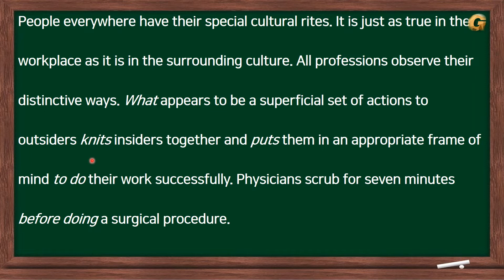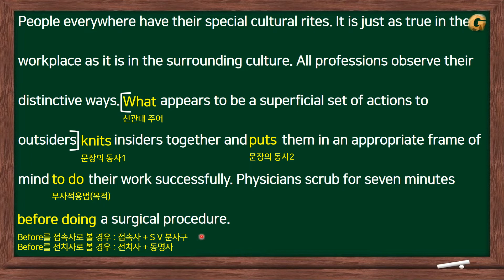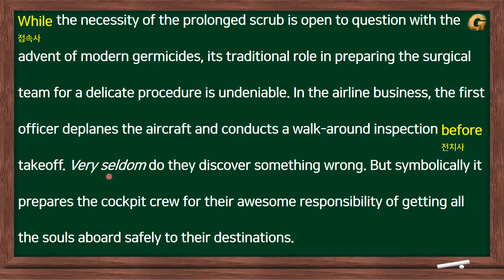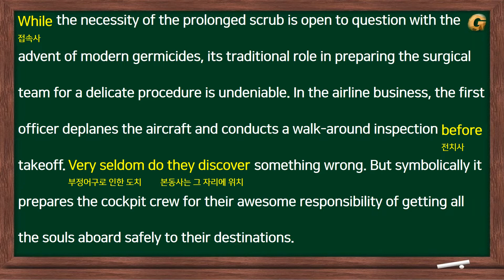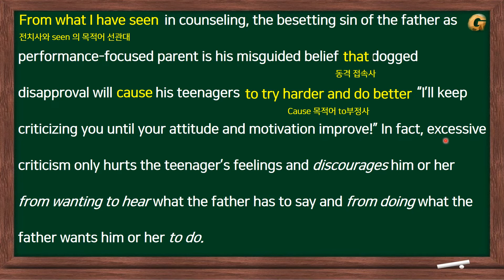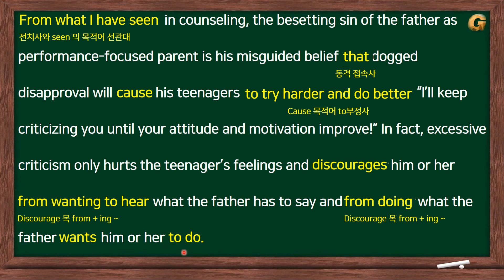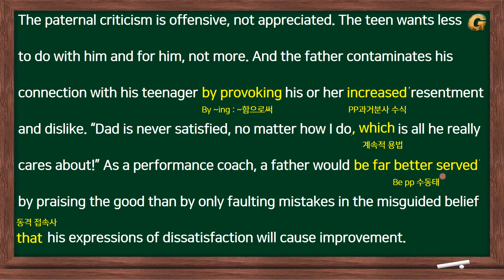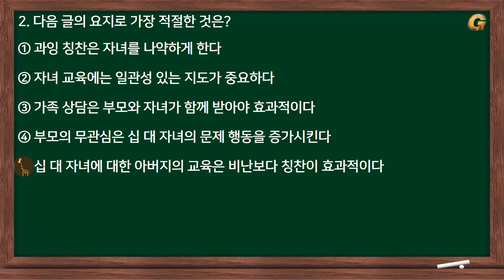2021학년도 수능특강 영어 4강 1~2번 요지 추론(2020년 출시)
수능특강 4강 요지추론 1~2번 문항 풀이입니다.
고3 생활을 응원합니다.  이전 문항은 아래 링크 혹은 재생 목록에서 보실 수 있으십니다.